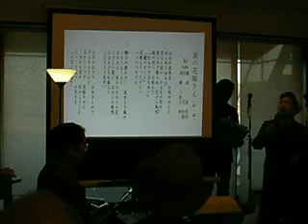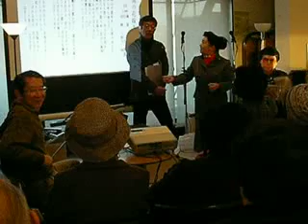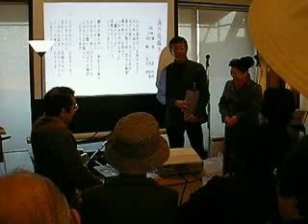第15回こおしょう クリスマスサロンコンサート - 2(2007.12.24)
♪南の花嫁さん♪